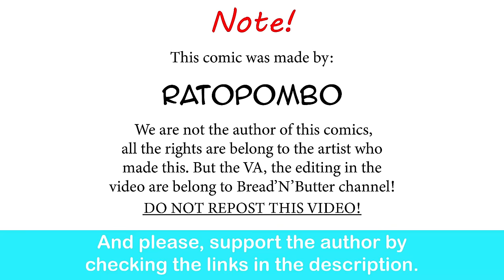Goblin Slayer Be Like | RatoPombo comic dub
Goblin Misato.

God of War 3: Remastered Title Screen (PS4)